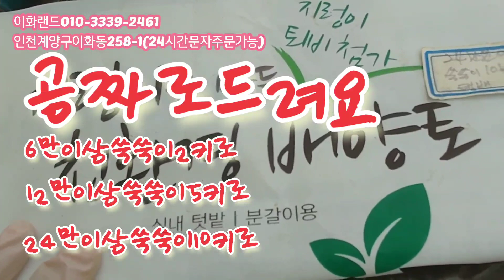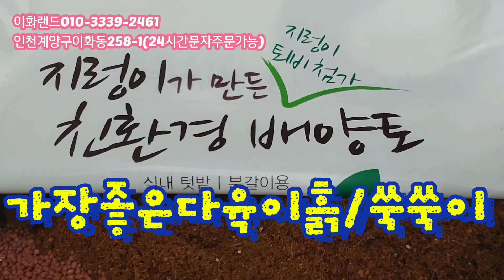특집/도앤도/트임분/물마름최고예요/화분백화점 이화랜드010-3339-2461